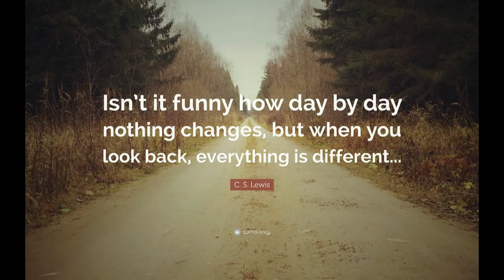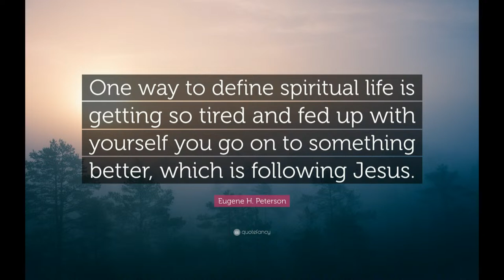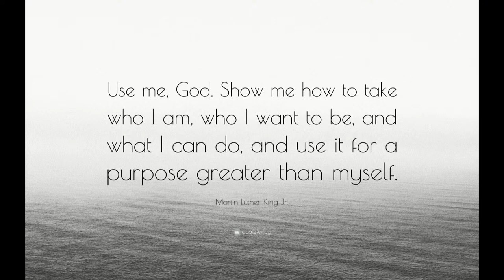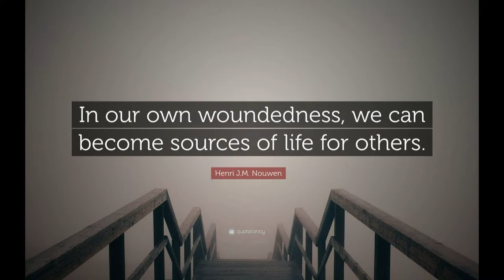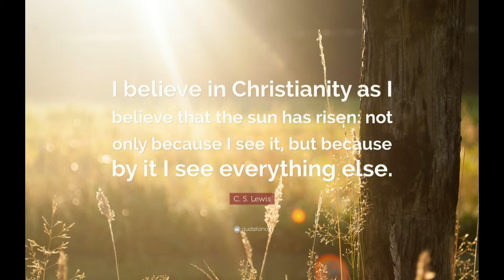Hope College Chapel | Elizabeth Bounds | March Madness Series